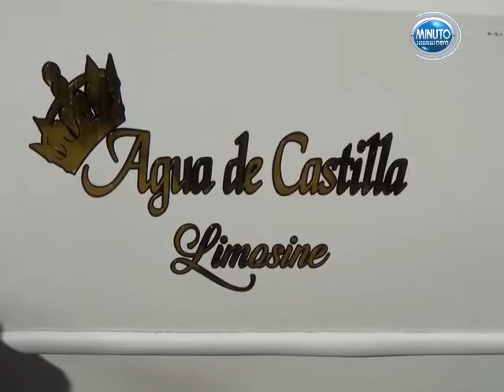COMPETENCIA DE AUTOMOVILISMO "CIRCUITO NUEVA ESPERANZA"